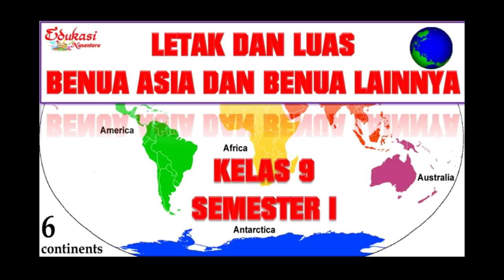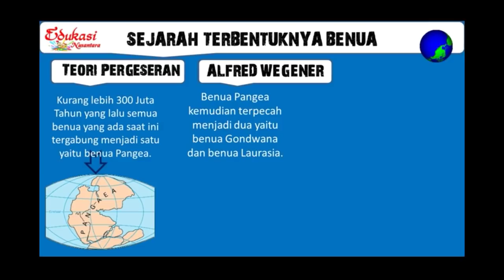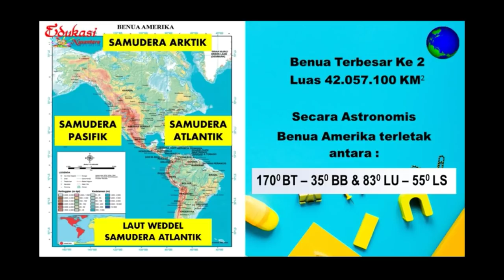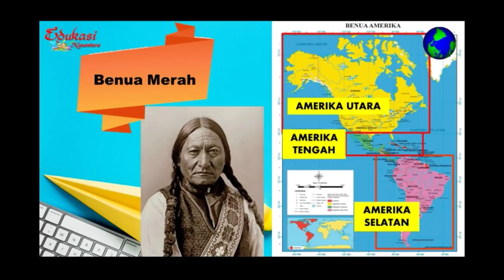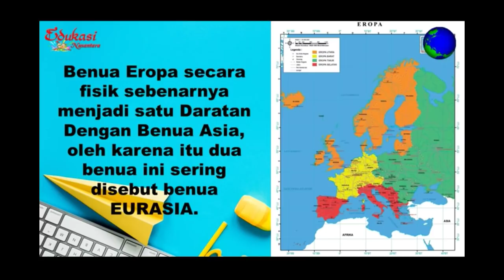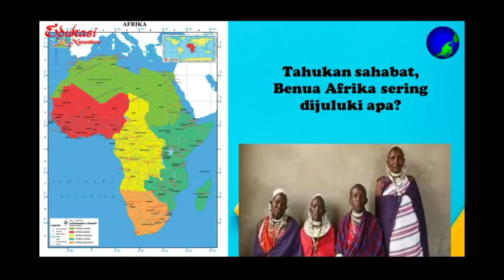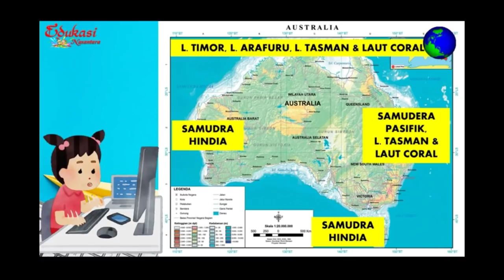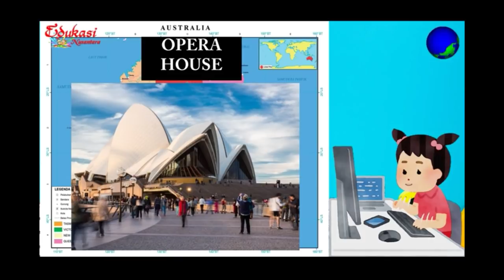IPS Kelas 9 Semester 1 Tema Letak & Luas Benua Asia dan Benua Lainnya